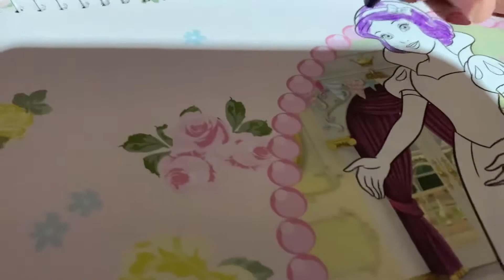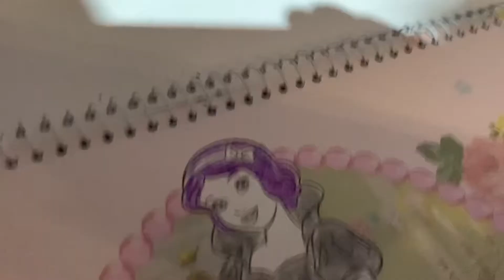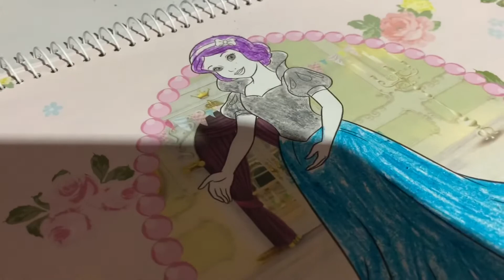blindfolded coloring challenge w/ mom!